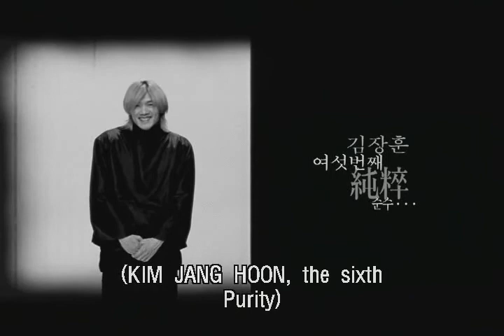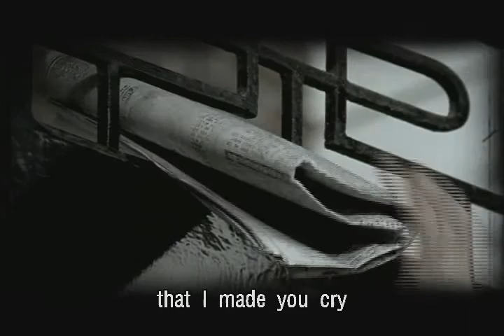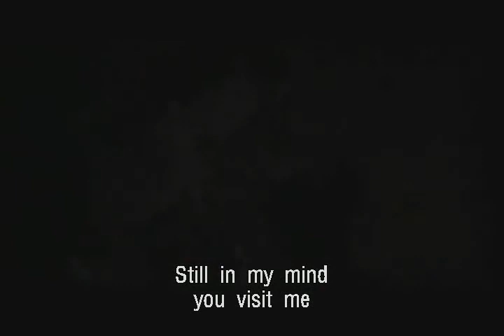Kim Jang Hoon - Monologue 김 장 훈 (Missing You Dvd's Set) (Eng Sub)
This is Korean Love Song Music Video Kim Jang Hoon 김 장 훈 - Monologue with English Sub also. From Missing You Dvd's Set (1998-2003) Disc #3-12 This music video when 2 people like each other so much when the times comes with each other don't know what to say coz of shy. Please leave a feed back below I really appreciated. Thanks. dragon/Lee